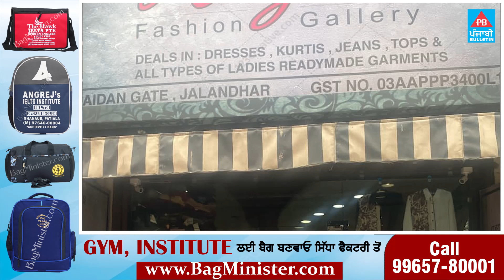ਜਲੰਧਰ ਦੇ ਰੈਨਕ ਬਜ਼ਾਰ 'ਚ ਚੋਰਾਂ ਨੇ 5 ਦੁਕਾਨਾਂ ਨੂੰ ਬਣਾਇਆ ਨਿਸ਼ਾਨਾ, ਚੋਰ CCTV ਤਸਵੀਰਾਂ 'ਚ ਕੈਦ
Punjabi Bulletin